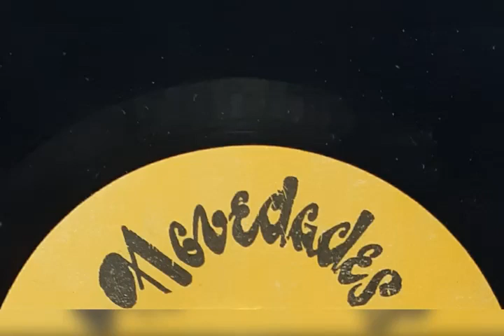Un Lacito Blanco Duo Los Inolvidables Vol 2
Tema: Un Lacito Blanco. Ritmo: Sanjuanito.  Autor: Carlos Calle C. Dúo Los Inolvidables
Acomp: Ángel Toapanta y su conjunto.